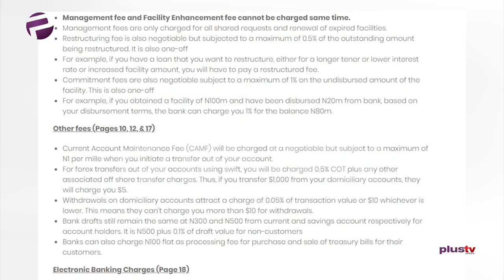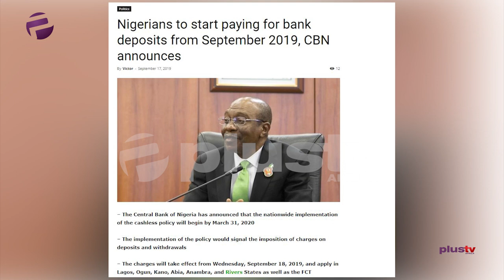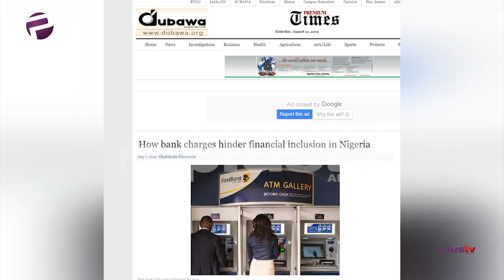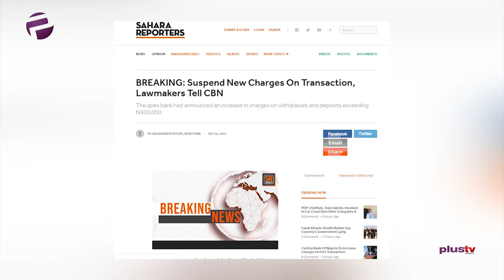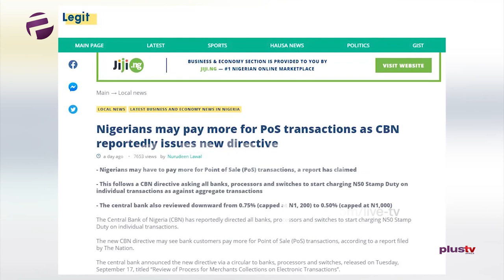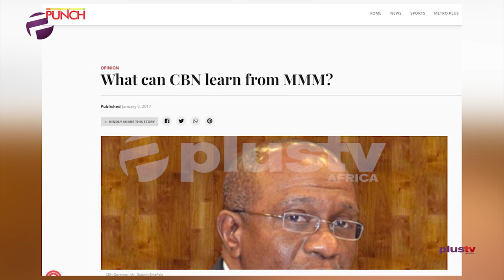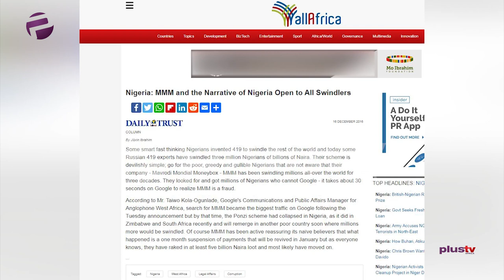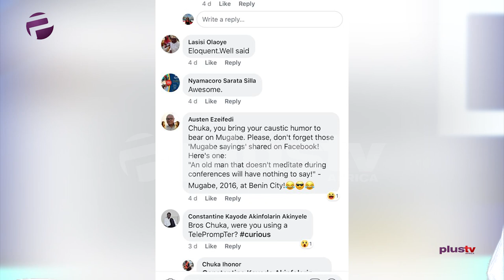Nigerian Banks Attacking Customers with Ridiculous Charges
The Advocate Episode 37 - Ready or Not! (Towards an Independent Nigeria)

Uche isn’t ready to go down without a fight - she’ll be tackling our oppressive bank charges and enlisting crusaders in her cause... are you in?